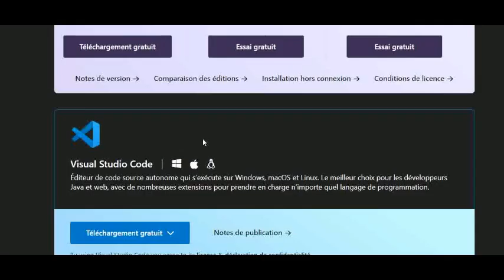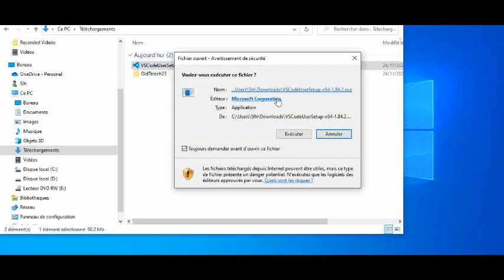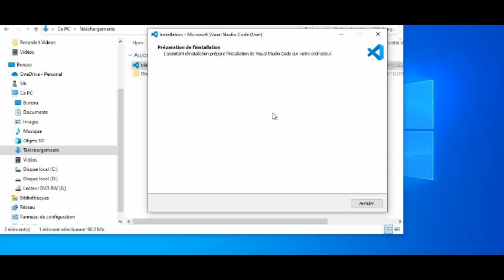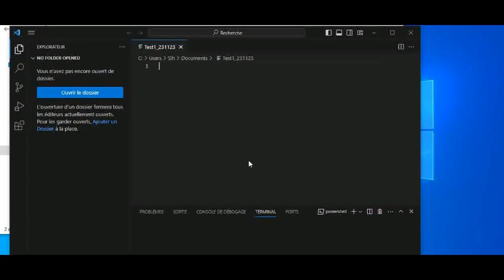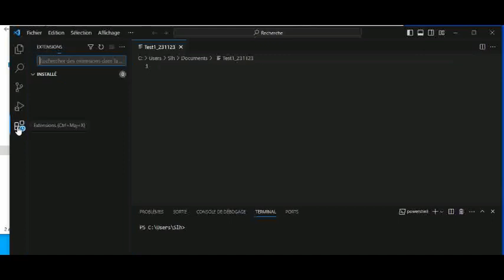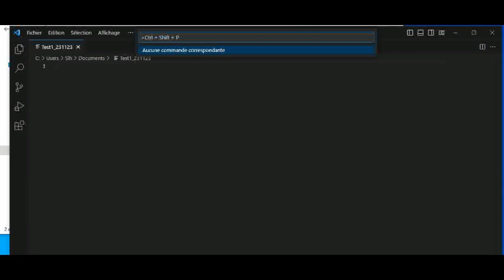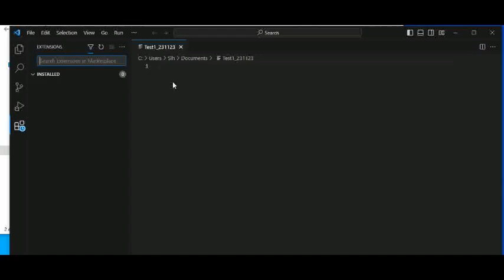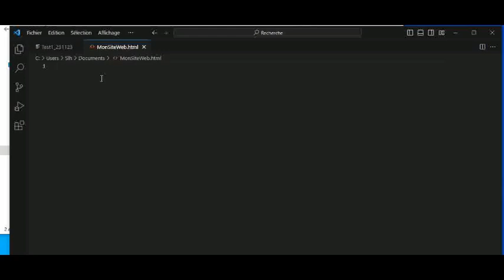Développer des sites web statiques Installation de Visual Studio Code ou VS Code pour coder en HTML